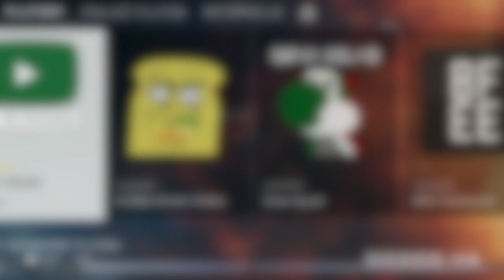Jak dołączyć do plutonu BanBoy SQUAD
🍌 Nie zapomnij zostawić łapki i suba :)

Oto filmik instruktażowy z informacjami jak dołączyć do plutonu BanBoy SQUAD w Battlefield 1 - DOŁĄCZAJCIE !!!

Mój PSNID - ban-boy_85